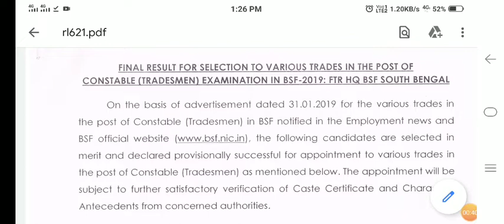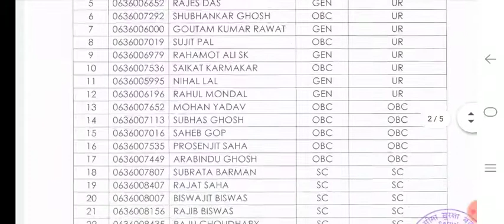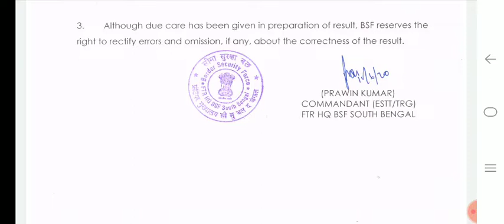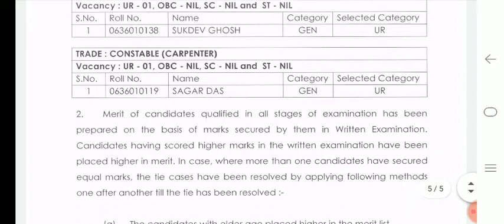Bsf tradesman final result 2020 South Bangal || bsf tradesman South Bangal ka final result 2020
Bsf tradesman final result 2020 south bangal
Bsf south bangal tradesman final result 2020
By Nagendra Sharma Vlogs
South bangal bsf tradesman final result 2020